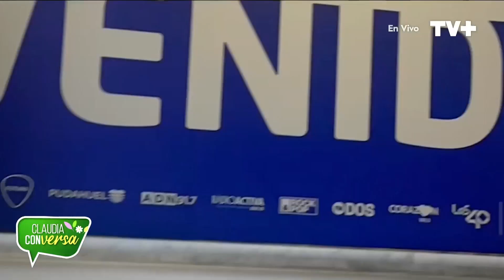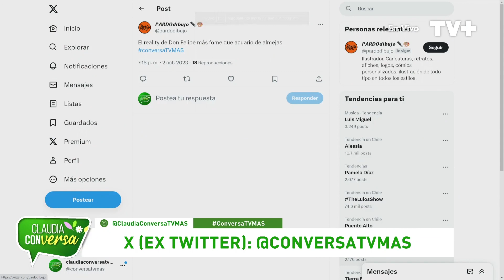El reality de Claudia Conversa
En Claudia Conversa te mostramos cómo sería si nuestros panelistas ingresaran a un reality ¿Cuál verías tu?
Te esperamos en Claudia Conversa, de lunes a viernes a las 7 de la tarde, sólo por las pantallas de TV+.